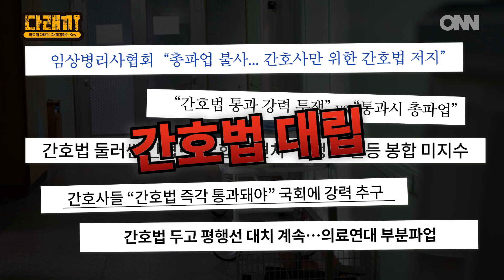[다래끼] 간호법 제정안_의사 VS 간호사, 찬반 토론 대결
불편한 다래끼처럼 우리나라 의료계의 불편한 문제를 속 시원하게 짜는 시간, 다래끼.

의료계 뜨거운 감자 간호법, 다래끼에서 속 시원~하게 짜드립니다!!